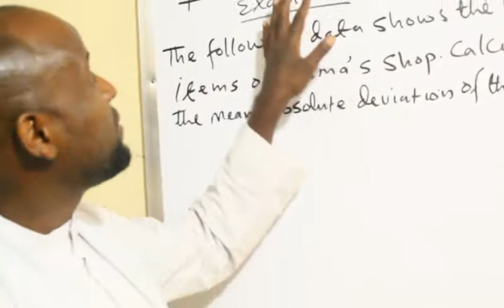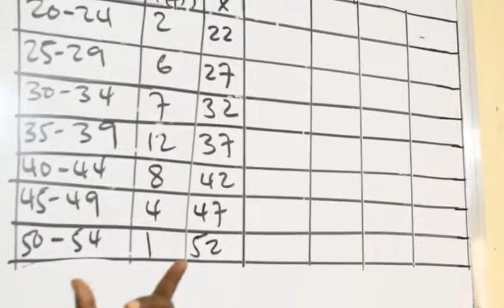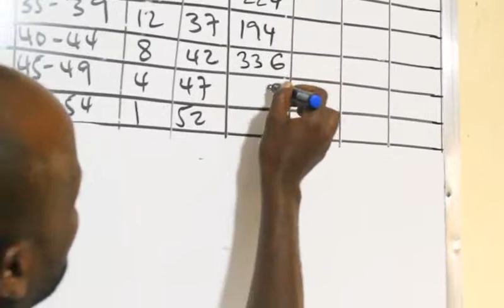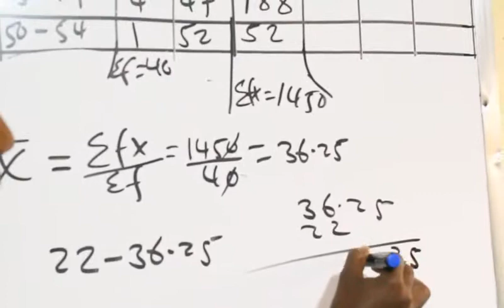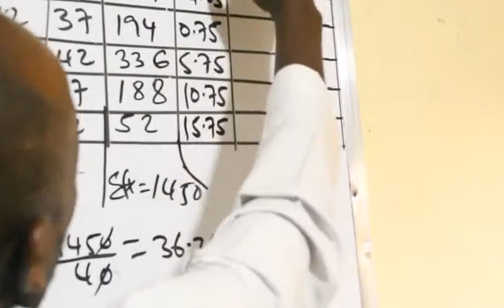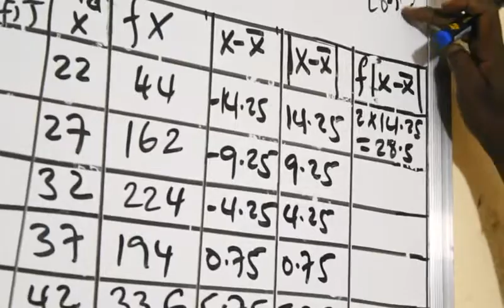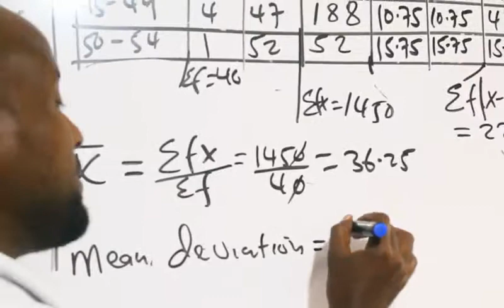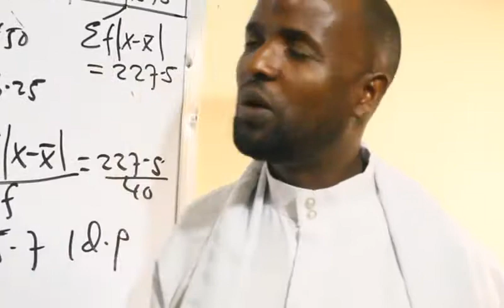Statistics(casharka 21aad)Maxamuud Cali Aaden